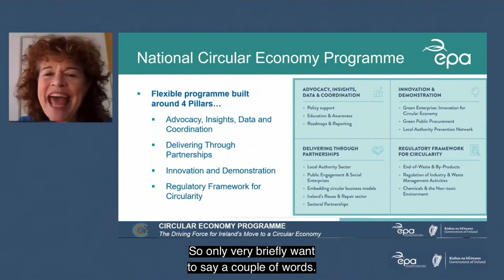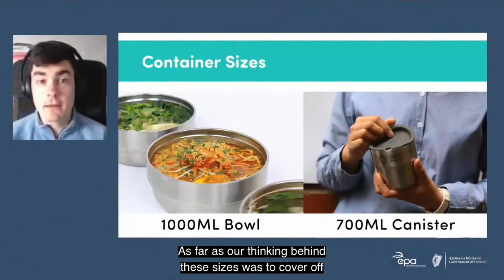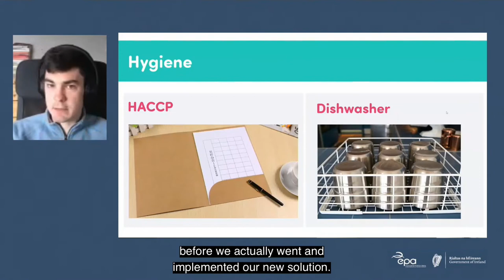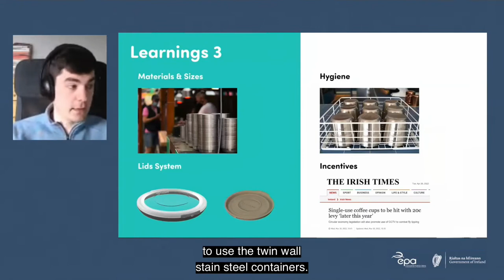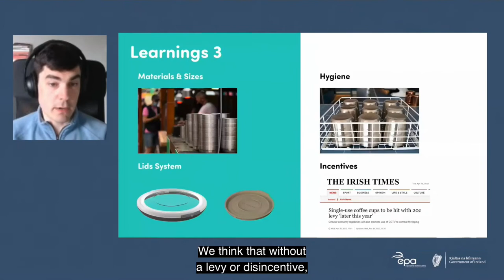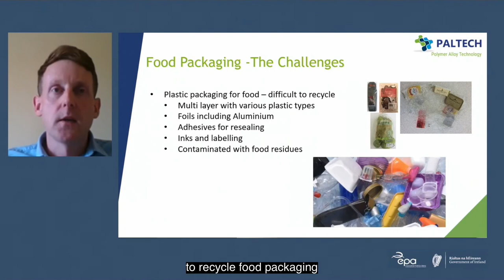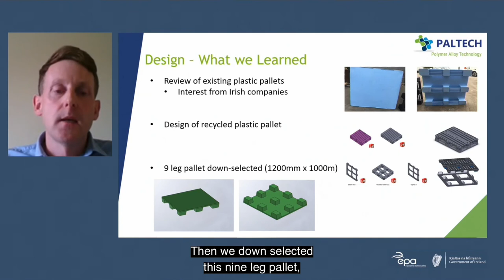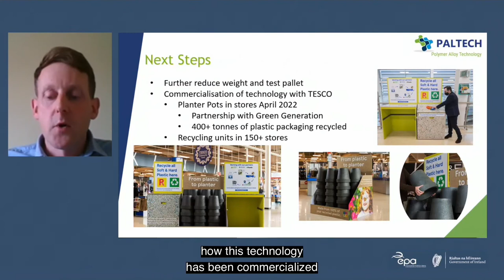Green Enterprise: Webinar - Innovation for a Circular Economy